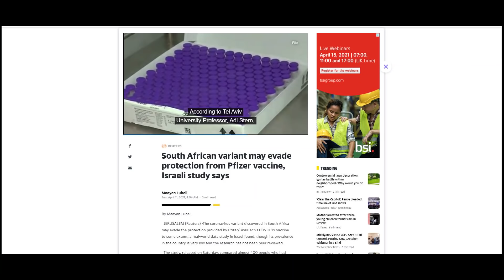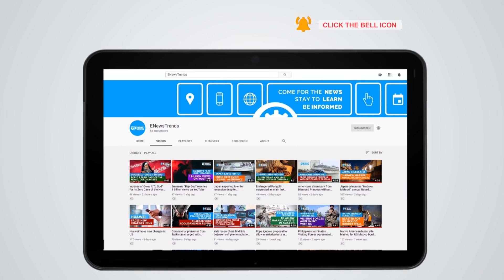South African Variant Could "Break Through" Pfizer Vaccine, Israeli Study Suggests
New research explores the Pfizer vaccine in a small group of COVID-positive volunteers.